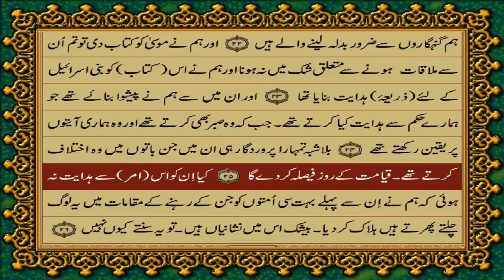75MK 32 SURAH SAJDA JUST URDU TRANSLATION WITH TEXT FATEH MUHAMMAD JALANDRI HD THE MESSAGE OF GOD